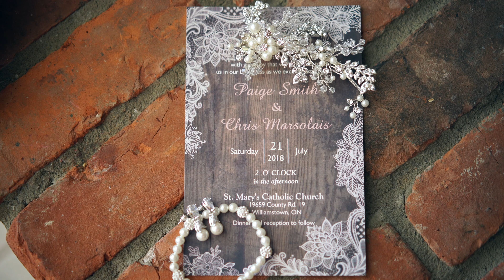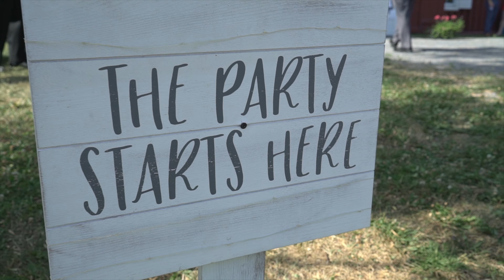THE WEDDING VIDEO- Paige and Chris ( Father narrates video, very emotional!)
Paige and Chris got married on July 21 2018.
 Paiges Father had a wonderful speech which made this extremely easy to put together. We here at Mgdmedia are Very excited to introduce this video to YouTube.

Songs used are from Artist.com ( All rights retained)

Equipment Used-
sony a7sii
sony a7rii
Dji ronin stablizer
zoomH1 audio
FCPX- with plugins